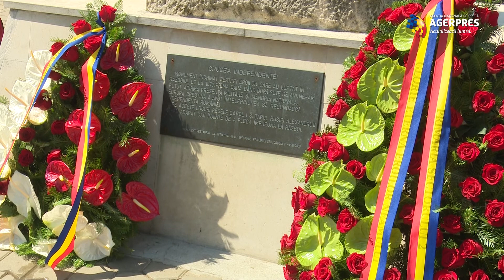Veteranii de război, omagiați în Parcul Obor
Veteranii de război au fost omagiați la Centrul Cultural ,,Mihai Eminescu”, iar în memoria celor căzuți la datorie, au fost depuse coroane de flori la troiţa din Parcul Obor. La eveniment au fost prezenți reprezentanții Asociației Naționale a Veteranilor de Război și istoricul Lavinia Betea. Primăria Sectorului 2 a acordat plachete veteranilor, în semn de preţuire şi respect faţă de curajul lor.